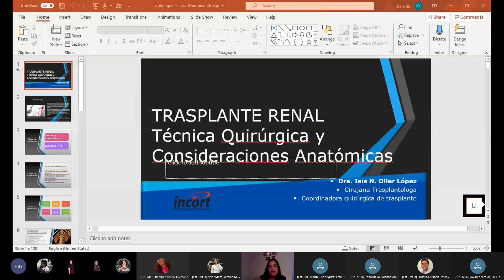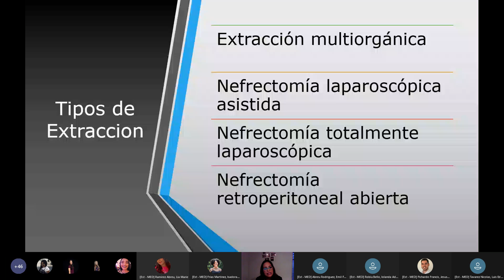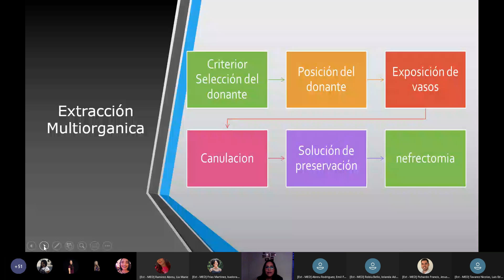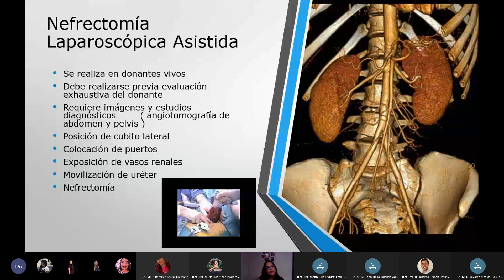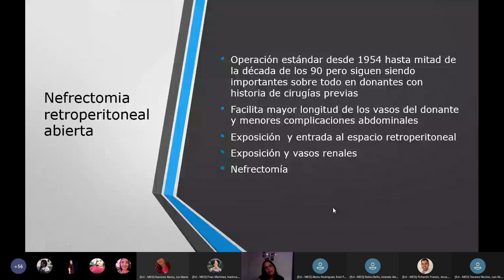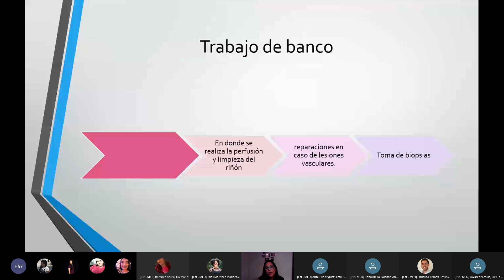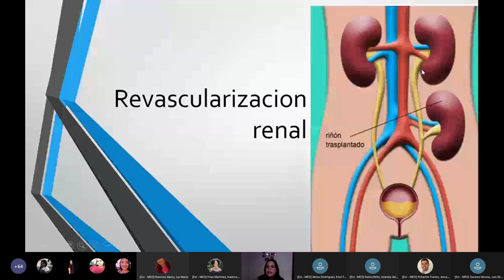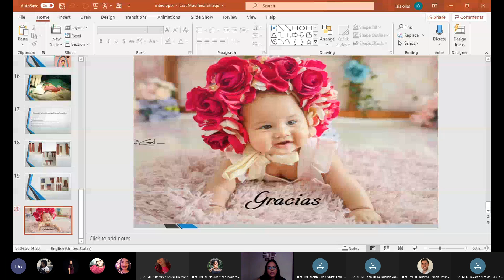SIG | Trasplante renal - Dra. Isis Oller